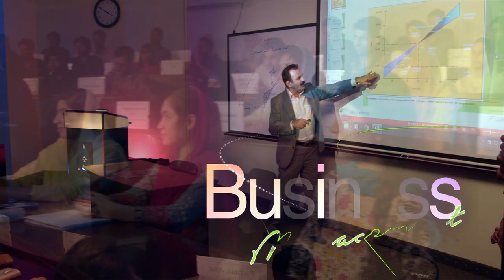GIFT University Admissions Open Fall 2020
Converting Knowledge Into Practical Experience